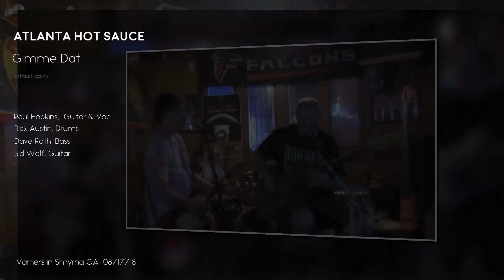GimmeDat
Atlanta Hot Sauce live at Varners Aug 17, 2018.

Video c. Ellen Hamby (Ellen's Eyes) No reproduction, distribution, or commercial use without written agreement. Do not embed unless this entire description is included with the video.